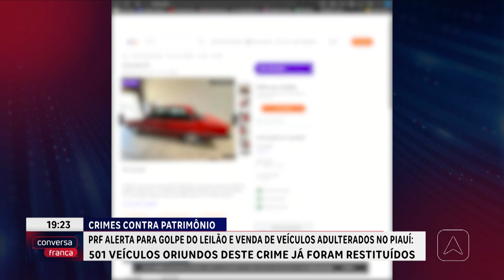PRF alerta para golpe do leilão e venda de veículos adulterados no Piauí